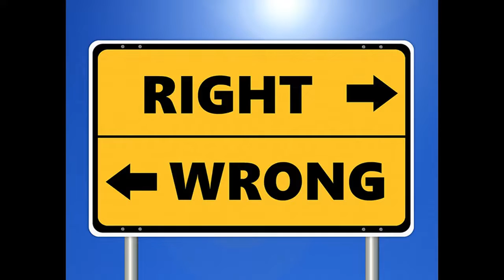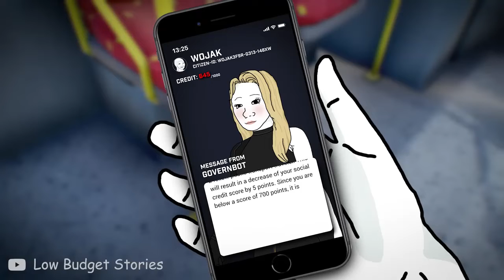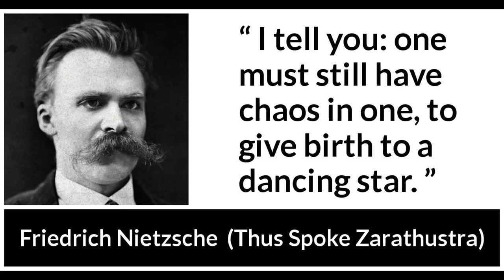Tightrope Walker: the Camel, the Lion, and the Child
There is a thin line between good and evil; dogma and nihilism. It appears to be blurred. To which side does one fall? Or does he walk the line?